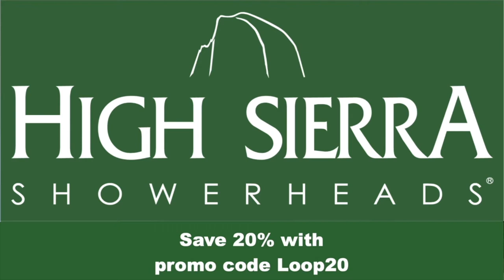waterloop #93: California's Drive For Water Data with Tara Moran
During last decade’s severe drought the State of California passed the Open and Transparent Water Data Act in recognition of the critical role of data in water management. That led to the formation of the California Water Data Consortium, a nonprofit that works with the state, local water agencies, farmers, NGOs, and others to improve organization, access, and use of data. In this episode Tara Moran, President and CEO of the California Water Data Consortium, discusses the progress and pilot projects involving lidar, groundwater, urban water, and agriculture.

waterloop is made possible in part by grants from the Walton Family Foundation and Spring Point Partners.